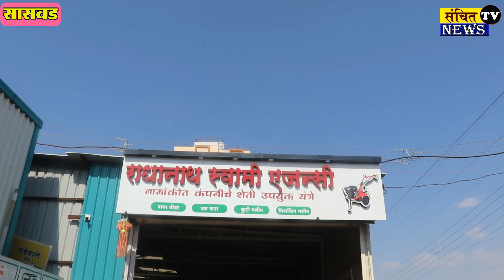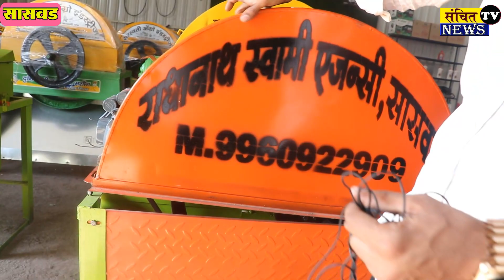शेती अवजारे इतक्या स्वस्त किमतीत? शासकीय अनुदानावर मिळवा शेती यंत्र || अत्याधुनिक पावर विडर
बळीराजाचं 👳🏼‍♂️हक्काचं चॅनेल - संचित Tv न्यूज 🌱🌾🌷🌺

power weeder machine#power weeder machine price

पावर विडर#पावर विडर मशीन#पावर विडर ट्रॅक्टर#पावर विडर पेरणी यंत्र#पावर विडर ट्रॉलीपावर विडर किंमत#पावर विडर वखर#पावर विडर फवारणी यंत्र#पावर विडर अटॅचमेंट#पावर विडर नागपूर#पावर विडर नांगर#किर्लोस्कर पावर विडर

power tiller
power tiller attachments
power tiller vst,power tiller cultivator
power weeder
power tiller video
toolsvilla power cultivator
mini power tiller
power tiller attachments fitting
power tiller machine
power weeder attachments
vst shakti 130 di power tiller attachments
mini tiller cultivator
power cultivator
power weeder machine
power weeder attachment
power tiller blade fitting
power tiller attachment
mini power weeder

Power Weeder Attachments - All types - NexGen Faming Machineries#Power Weeder/Inter Cultivator/Rotavator/Mini Power Tiller
Weeder Machine#power weeder
power weeder machine
inter cultivator
inter cultivation
mini power tiller
mini power weeder
weeder machine
power weeder kisankraft
power weeder cultivator
power weeder price
power weeder attachments
power tiller tractor
power tiller new model
mini tiller machine
mini tiller cultivator
mini weeder machine
mini weeder tiller
mini tractor
weeder brush cutter
weeder machine for paddy
rotavator new model
Autofarm Power Weeder TT V2 Pro
belt drive power weeder
सबसे सस्ता 7HP Power Weeder & Tiller अब 50%सब्सिडी के साथ मे 7HP Power Weeder Petrol & Diesel Engine#weeder machine,mini weeder tiller
mini tractor
mini rotavator
power weeder diesel petro engine
#7 hp weeder power tiller
weeder machine in india
weeder for agriculture
weeder brush cutter
8hp power tiller
smallest power tiller
power tiller trolley
पावर टिलर ट्रैक्टर कीमत
पावर वीडर
power weeder spare partHOW TO START SAAMY VIS 1000 Power Weeder
सबसे सस्ती कुट्टी मशीन#ट्रैक्टर कुट्टी मशीन की कीमत#चारा कुट्टी मशीन#कुट्टी मशीन फोटोकुट्टी मशीन योजनाकुट्टी मशीन ट्रैक्टर वालीकडबा कुट्टी मशीन OLX#कडबा कुट्टी मशीन किंमत पुणे
कुट्टी मशीन मोटर वालीकुट्टी मशीन अनुदान3कुट्टी मशीन कैसे बनाएंकुट्टी मशीन दाखवाकुट्टी मशीन किंमत#कुट्टी मशीन प्रयोग#कुट्टी मशीन घर पर कैसे बनाएंकुट्टी मशीन कशी बनवायचीकुट्टी मशीन ची किंमत#कुट्टी मशीन ची माहितीकुट्टी मशीन प्रोजेक्ट#कुट्टी मशीन कोणती घ्यावीकुट्टी मशीन जुगाड़कुट्टी मशीन कसे बनवतात
kutti machine subsidy in maharashtra#kutti machine subsidy
75% अनुदानावर मिळणार कडबा कुट्टी मशीन
Kadba Kutti Machine Subsidy Scheme Maharashtra
digital corner
maharashtra yojana
online form
apply online
jobs 2023
75% अनुदानावर मिळणार कडबा कुट्टी मशीन
kadba kutti machine subsidy schem
75% अनुदानावर मिळणार कडबा कुट्टी मशीन
kadba kutti machine subsidy scheme
कडबा कुट्टी मशीन 75% अनुदान योजना 2022 सुरु
chaffcuuter cutter 3 hp motor telugu
chaffcuuter cutter desi jugad
chaff cutter machine for dairy farm in maharashtra

chaff cutter machine subsidy in maharashtra
kadba kutti machine yojana 2023
kadba kutti machine marathi
kadba kutti jugaad
mahadbtscholarship registration
vidhata godhan chaff cutter machine 2 hp motor#mahadbt kanda chal anudan
kadba kutti chi mahiti
mahadbt farmer scheme document upload
kadba kutti machine repair
kadba kutti machine mahadbt